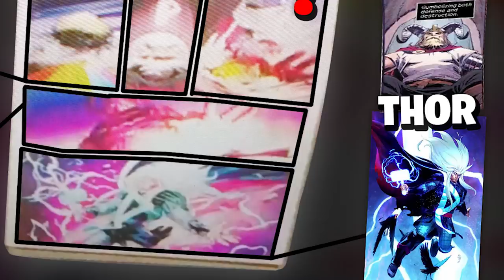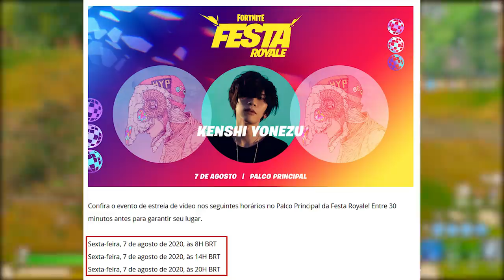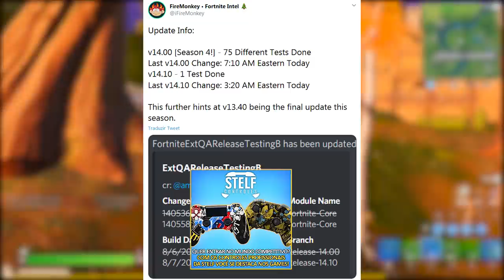FORTNITE - LOJA ITENS ANIVERSÁRIO, SKIN THOR e MOEDAS XP?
Fala gurizada, nesse vídeo comento sobre novas moedas de xp no Fortnite Battle Royale, Skin Thor, possíveis itens de aniversário na loja e muito mais. Espero que gostem :)